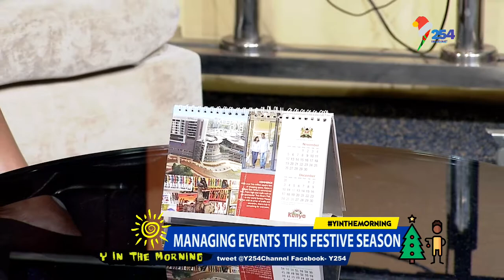How to Manage Events This Festive season